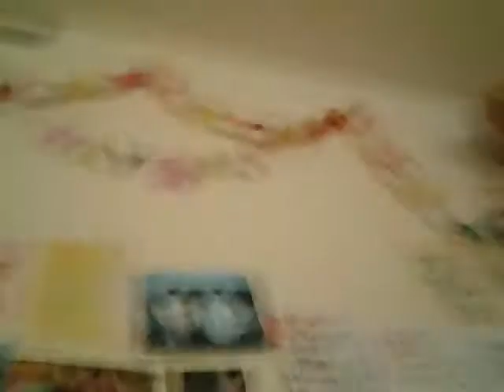Sarah and I enter a magical unicorn land :)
We were messin around